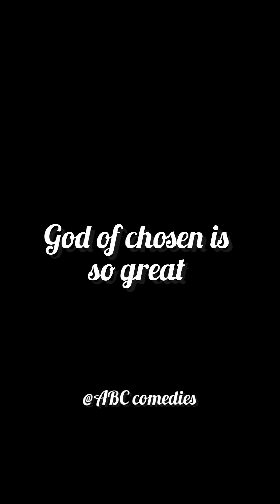God of chosen is so great